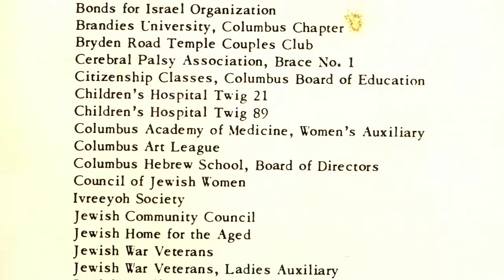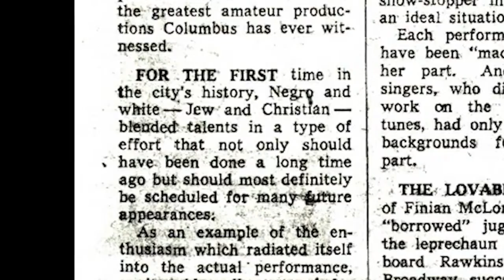Jewish Community Center in Bexley, Ohio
Bexley is home to Central Ohio’s largest Jewish community and this excerpt from our Columbus Neighborhoods series showcases the historical significance of the Jewish Community Center. Learn the origins of the Gallery Players – the first integrated community theatre group in Central Ohio – and how the JCC aimed to socially unite the community through its arts and educational activities.